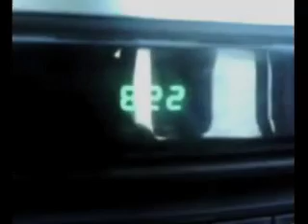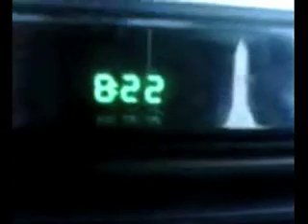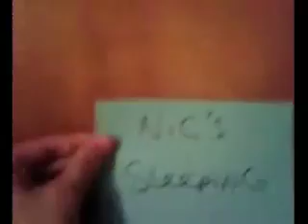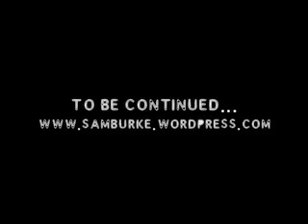help! my wife is in haiti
some of the shenanegans (I know that is not how you spell that) of what goes on in the house when Sarah is in haiti.